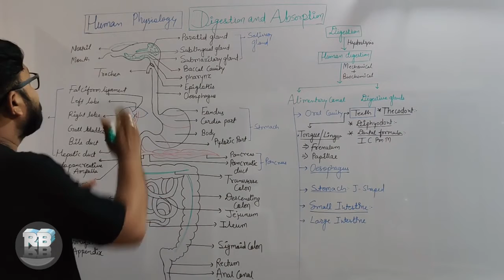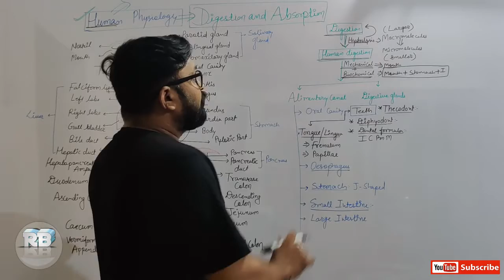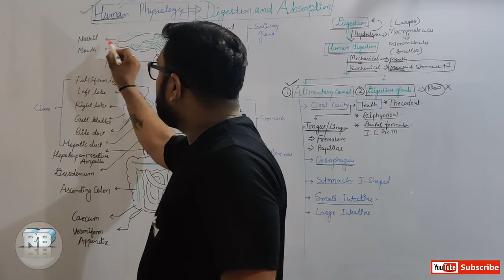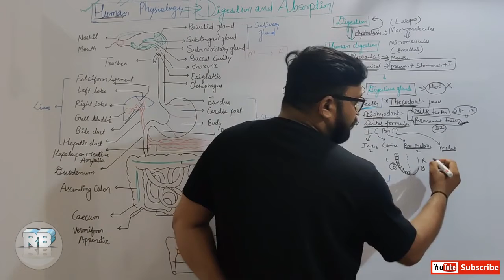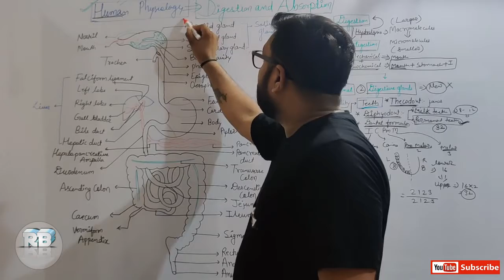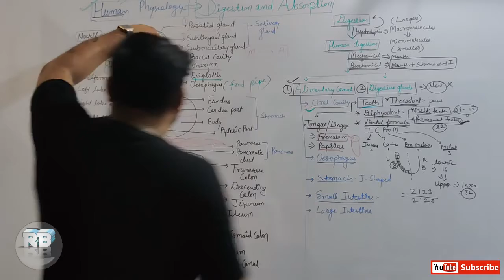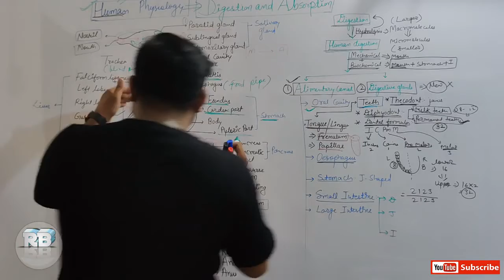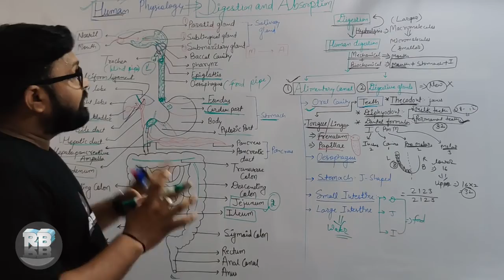Human Physiology|Digestion and Absorption|Alimentary Canal|Oral Cavity|Small Intestine|Liver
Hii, Dear Students,
Myself N.K. Mewara, Ph.D. Scholar, M.Sc in Zoology, Rajasthan.

These Videos is very helpful for NEET_AIIMS and JIPMER aspirants and any State Board, CBSE, ICSE and contain basic information about what would be studying in Class 11th and 12th Biology so those who preparation of Medical entrance exam should be attend lectures till to end.

Dear students now we are starting a new videos series of Human Physiology of class 11th so you keep connected till to end of the series otherwise not clear your doubt as well as concept. This series  has contain basic information with respect to Crash Course.

This video contains about the  Digestion and Absorption with details study of Alimentary Canal. This information is importance for NEET_AIIMS_JIPMER as well as other competitive exam asking in general science section. Any question or query can mention in comments box, will you answered as soon as.

This series is run regular till to complete whole syllabus of NEET.